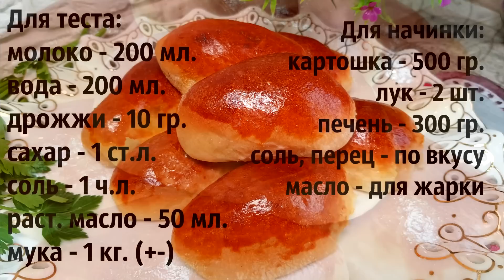Я в ВОСТОРГЕ от НИХ! НЕОБЫКНОВЕННЫЕ Пирожки 2 ВАРИАНТА с Необычной Начинкой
Нам нужно
ДЛЯ ТЕСТА:
вода - 200мл.
молоко - 200 мл.
дрожжи - 10 гр. (пресованные 30)
мука - 1 кг. может уйти меньше
ДЛЯ НАЧИНКИ:
картошка - 500 гр.
печень - 300 гр.